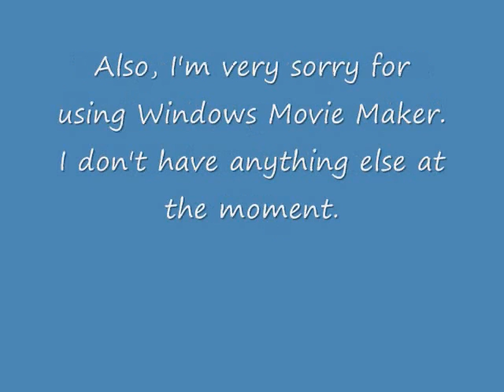Me Playing E.T.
just me playing the worst game ever made.

Sorry, I had to remove the subtitles because Windows Movie Maker was glitching.